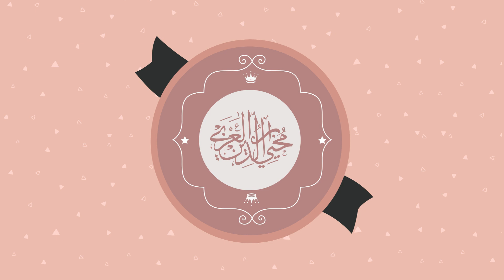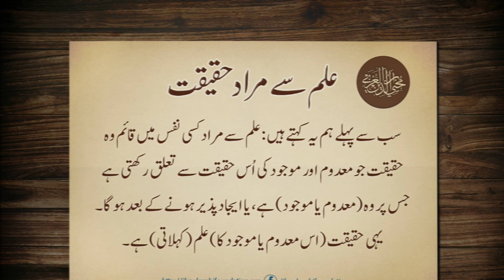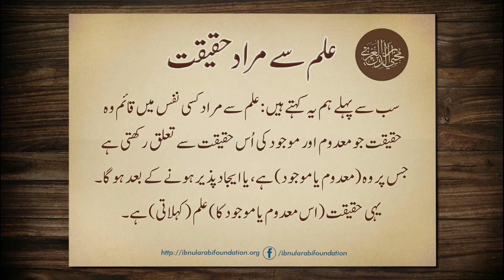ilm ki tarif | ilm ki haqeeqat | maloom ko janana | Shaykh al-akbar Ibn al-Arabi | Insha al-Dawair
Tadbirat al-Ilahiyya (3rd Updated Edition)

شیخ اکبر محیی الدین محمد ابن العربی
کے نزدیک علم کی تعریف اور حقیقت۔ کسی معلوم کو اس کی حقیقت پر کیسے جاننا علم کہلاتا ہے۔
آواز:  ابرار احمد شاہی
ابن العربی فاونڈیشن